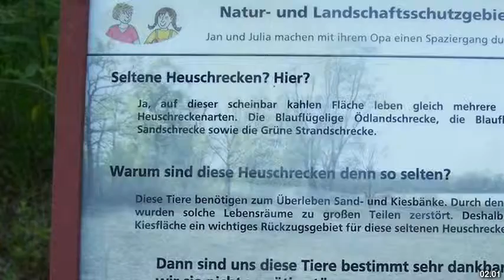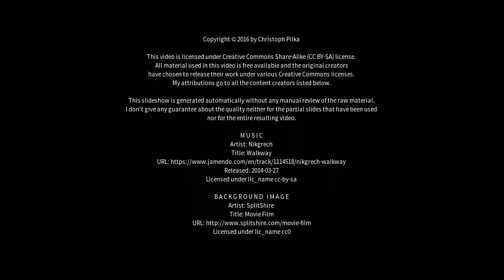Best places to visit